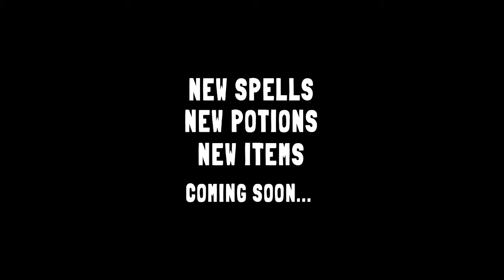LARP alchemy! [Creadores a Sueldo New releases!]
We've been working on a lot of new creations lately, so you can expect a pretty huge amount of news related to our throwable spells and potions!
By now, you can already find our two new products at our ETSY store! We'll talk more about them soon!

Alchemic bottle:
Alchemy vial: